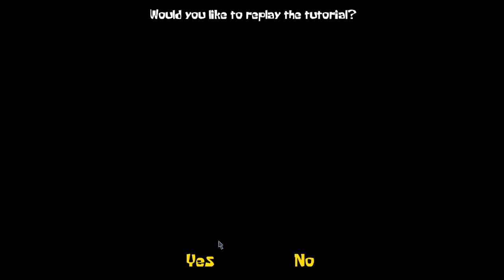BIG LENNY GUARDS A CHEST??? Around The Clock At Bikini Bottom #1